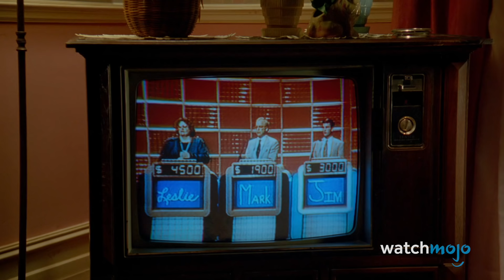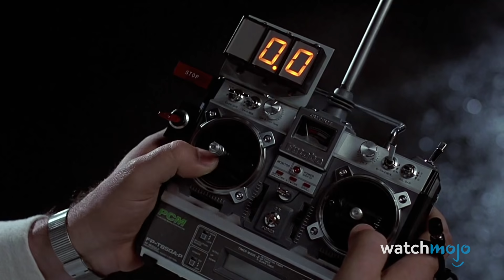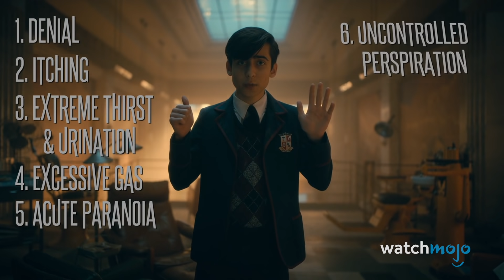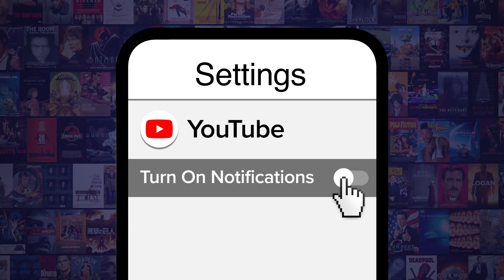Is Groundhog Day A Time Travel Movie? - The Verdict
Today, we'll be deciding once and for all... is Groundhog Day a time travel movie?  If you disagree with our verdict, be sure to state your case in the comments below. Let's dive in!